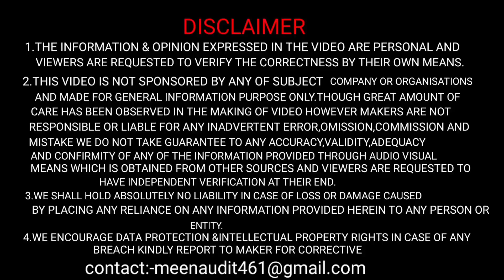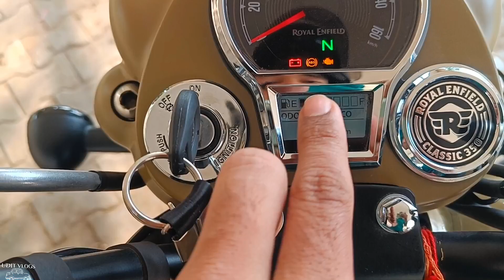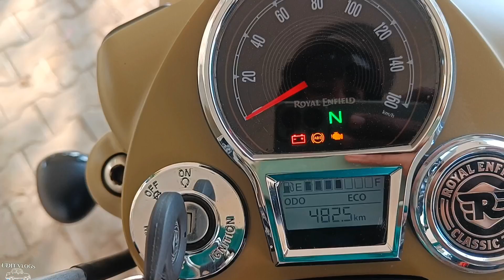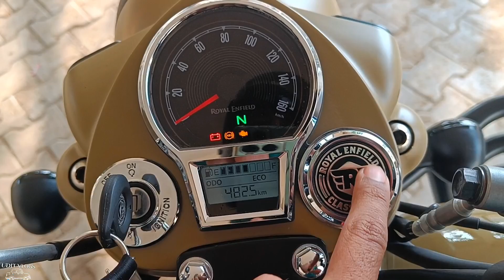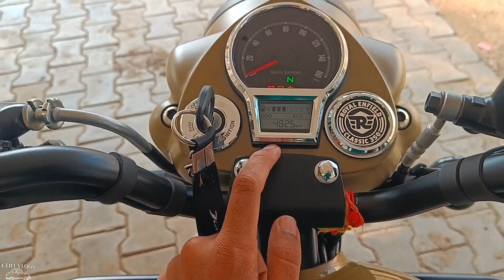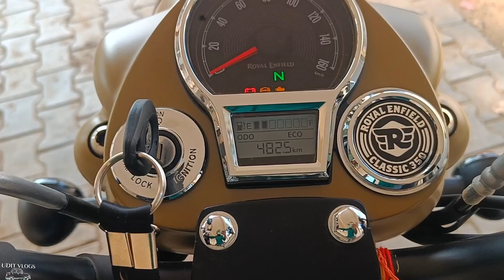🔥 ROYAL ENFIELD CLASSIC 350 INSTRUMENT CLUSTER ALL DETAILS ✅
.CAR BLUETOOTH:-

.BEST CAR POLISH:-

. atmosphere lights:-

.LED LIGHTS:-

bullet bike 2023
Royal Enfield bike 2023
classic 350 Instrument cluster all details
royal Enfield meter cansole details
bike
new generation classic 350
2023
Uditvlogs1111

Udit vlogs
From-Alwar(India)classic350